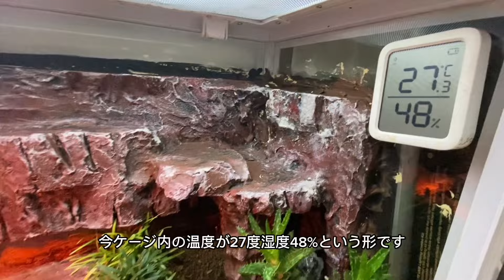自作ビバリウムのその後です